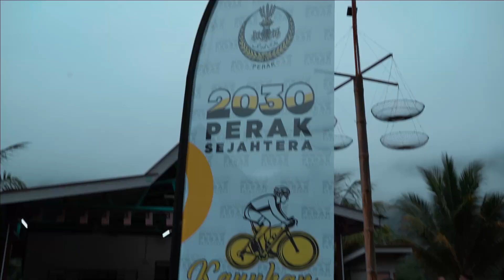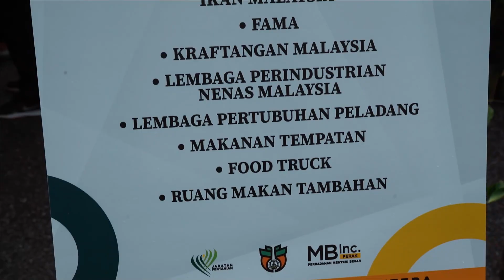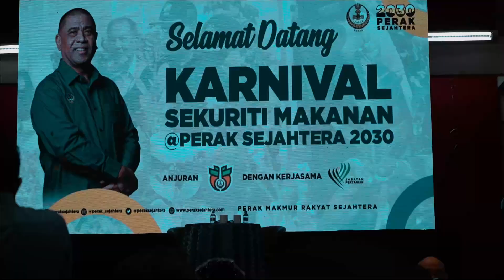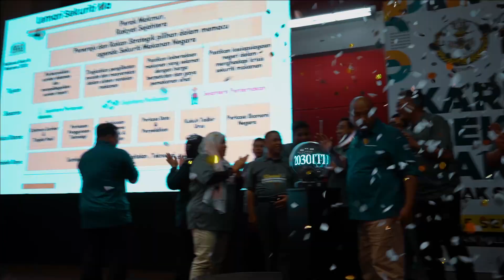Karnival Sekuriti Makanan@Perak Sejahtera 2030, Lubok Merbau, Kuala Kangsar (4-5 September 2022)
LUBOK MERBAU, 4 SEPTEMBER 2022- Karnival Sekuriti Makanan@Perak Sejahtera 2030 terus dimeriahkan dengan acara sesi penerangan pelan Perak Sejahtera 2030 yang telah disempurnakan oleh YAB Menteri Besar Perak, Dato’ Seri Saarani Bin Mohamad.

Ketua Pegawai Eksekutif Perbadanan Pembangunan Pertanian Negeri Perak (Perak SADC), Haji Yahanis Bin Yahya telah bertindak selaku moderator dan intipati sesi penerangan berkaitan pelan berkenaan secara objektifnya memfokuskan kepada hala tuju serta matlamat kerajaan negeri dalam mendukung agenda sekuriti makanan. Sesi penerangan itu juga turut melibatkan kehadiran lebih 500 individu terdiri dikalangan kakitangan awam dipelbagai peringkat, para petani, penternak, peladang serta masyarakat setempat.

Seusai sesi penerangan tersebut, YAB Dato’ Seri Saarani Bin Mohamad telah menyempurnakan Majlis Pra Pelancaran Pelan Tindakan Sekuriti Makanan Perak 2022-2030 yang berperanan sebagai pemangkin bagi merealisasikan hasrat kerajaan negeri untuk menjadi pelopor utama sektor makanan negara menjelang 2030.

Selain itu, beliau juga telah menyempurnakan penyampaian geran dan bantuan pembiayaan daripada pelbagai agensi kepada usahawan-usahawan terpilih yang menjalankan perusahaan dalam sektor pertanian, penternakan dan perikanan dinegeri Perak.
Perak SADC berharap karnival yang dianjurkan dengan kerjasama Pejabat YAB Menteri Besar serta Jabatan Pertanian Negeri Perak ini bukan sahaja membantu orang ramai mendapatkan barangan keperluan harian dengan harga yang rendah malah ia menjadi platform dalam menyebarluas agenda utama Perak Sejahtera 2030 khususnya melibatkan bidang sekuriti makanan